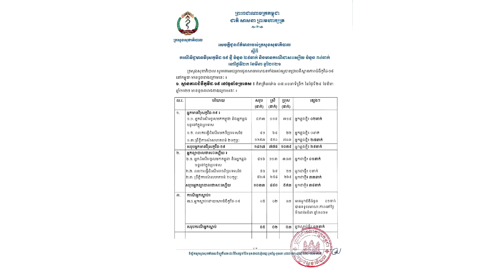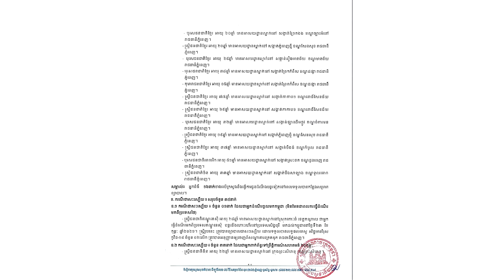ព្រឹកនេះរកឃើញអ្នកឆ្លងកូវីដ១៩ថ្មី ចំនួន២៩នាក់ ហើយអ្នកជាសះស្បើយ ៣៤នាក់ ករណីបាត់បង់ជីវិត ០ នាក់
សូមអធ្យាស្រ័យ

ចំពោះការមិនបានតប ខំមិនបានគ្រប់គ្នា

Ms Socheata